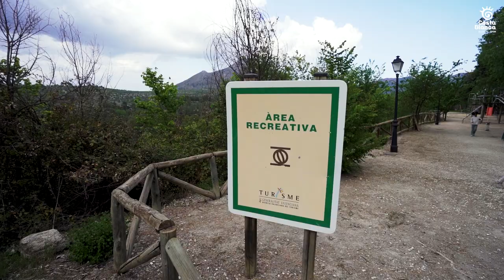Área Recreativa EL JARDÍN DE SANTOS en PENÁGUILA - Costa Blanca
El Jardín de Santos es un tesoro escondido en Penáguila que ofrece una experiencia única para los amantes de la naturaleza, la historia y la tranquilidad. Con sus hermosos jardines, áreas de picnic y senderos sombreados, es el lugar ideal para desconectar del estrés diario y disfrutar de un día al aire libre.